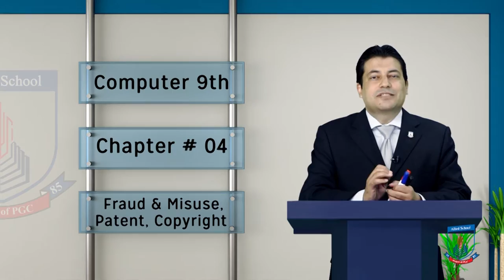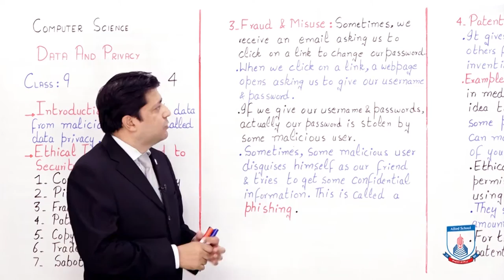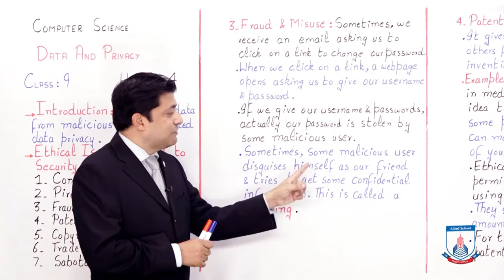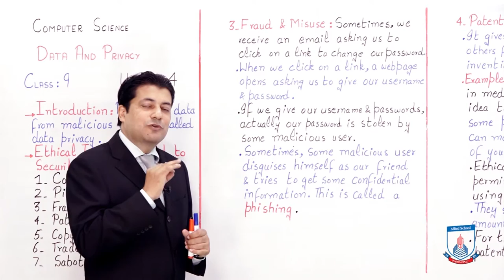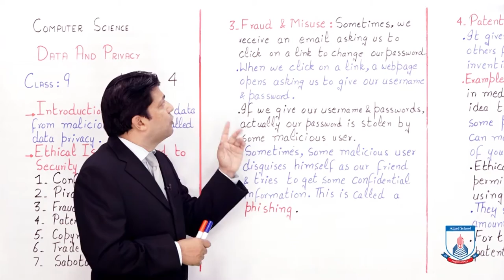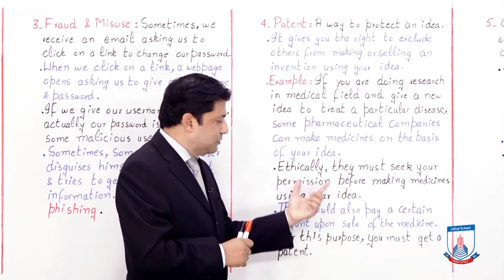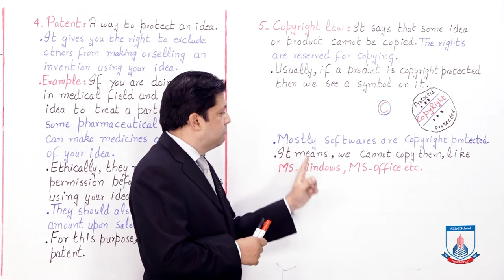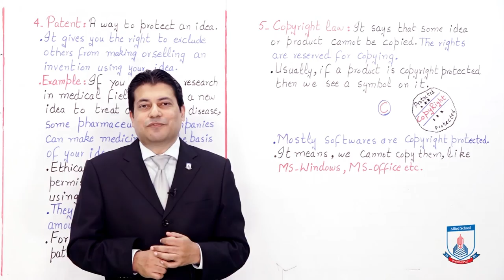Class 9 - Computer Studies - Chapter 4 - Lecture 2 Fraud & Misuse,Patent, Copyright - Allied Schools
This lecture includes the ethical issues related to data securit (fraud & misuse, patent, copyright)